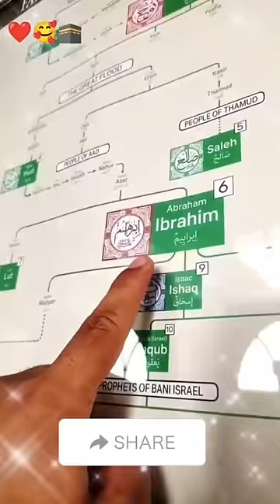Prophet Muhammad ﷺ❤️